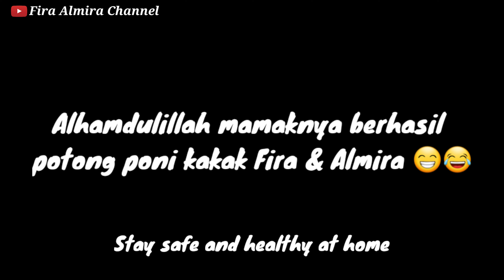MAIN SEPEDA lanjut SALON DIRUMAH AJA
Selama pandemic Corona, sehingga semua salon tutup, rambut kakak Fira & Almira yg mulai panjang beserta poninya sampe menutup mata akhirnya salonnya kita pindah dirumah aja :D

Selamat menonton ya teman-teman .

Thanx for watching ya guys ;)